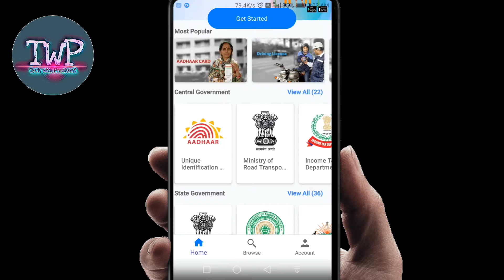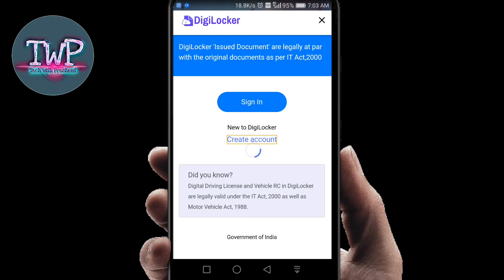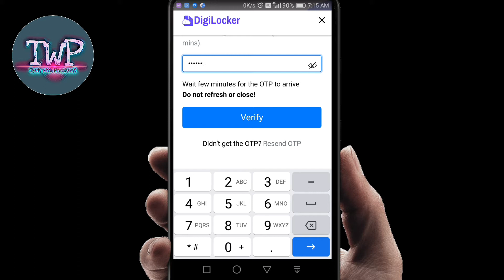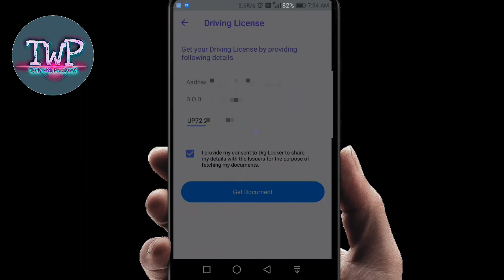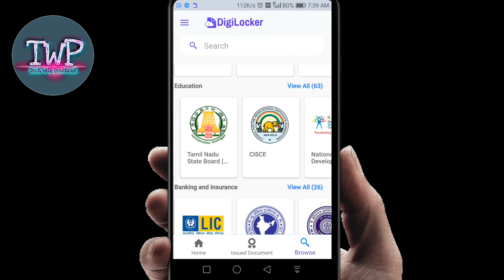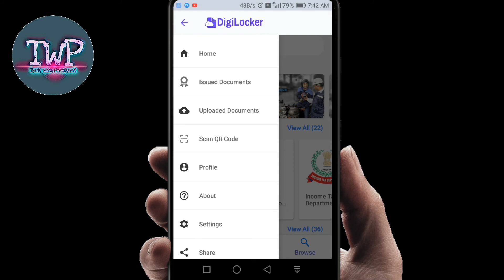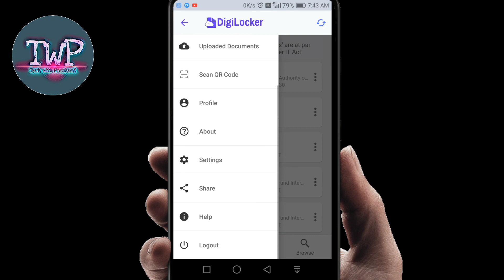Digilocker kaise use kare - Digilocker account kaise banaye | digilocker account kaise banaye 2021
How to Use Digilocker Application Guide in Hindi - डिजिलॉकर में कागज़ात रखने का पूरा तरीका सीख लो

is video me aap janege ki digilocker app kya hai aur digilocker app me account kaise banaye aur digilocker app me documents kaise rakhe.aur digilocker app me documents kaise upload kare.

DigiLocker is a key initiative under Digital India, the Government of India's flagship program aimed at transforming India into a digitally empowered society and knowledge economy. Targeted at the idea of paperless governance, DigiLocker is a platform for issuance and verification of documents & certificates in a digital way, thus eliminating the use of physical documents.

Digilocker app me driving licence hone par aapko sath me original driving licence rakhne ki zarurt nahi hai aap digilocker app me rkha driving licence hi traffic police ko dikha sakte hai ye valid hai

aise hi digilocker app me aap RC bhi rakh sakte hai aur woh bhi valid hai verification ke liye. is video me puri details me digilocker use karna sikhaya gya hai.
Digilocker ek government digital locker hai. isme koi bhi document issue kar sakte hai. digilocker me issue documents original ki tarah hi valid hote hai. is video me digilocker use karne ka tarika dikhaya gya hai